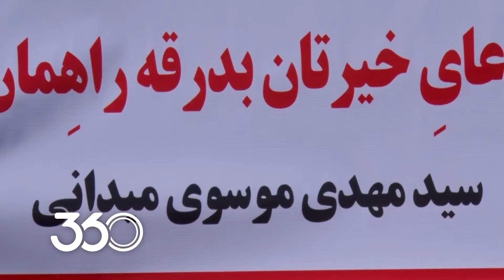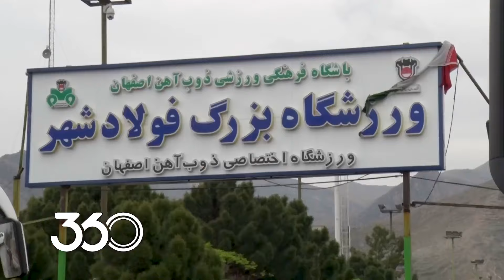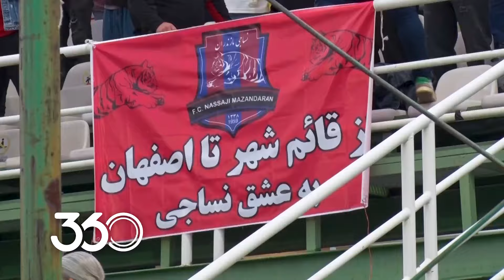گزارش بازی ذوب‌آهن و نساجی | روزهای شاد شهر خسته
نساجی در اصفهان توانست بردی سرنوشت‌ساز مقابل ذوب‌آهن به دست آورد. آن‌ها با این سه امتیاز، از منطقه سقوط فاصله گرفتند و به بقا در لیگ برتر امیدوارتر شدند.